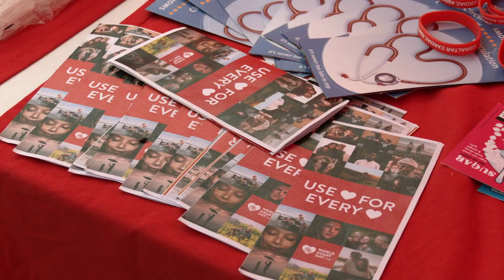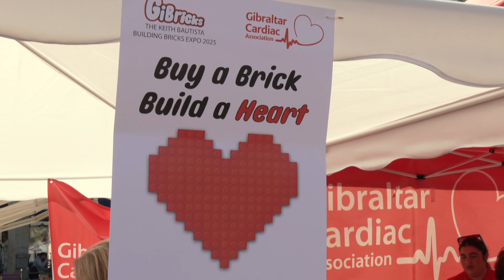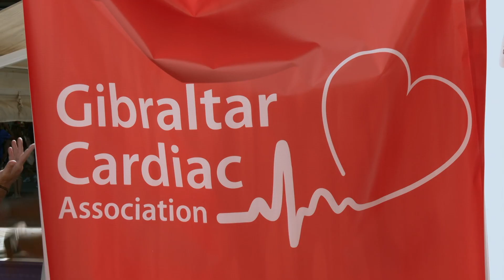Cardiac Association talk of balanced diet, regular exercise and stress management on World Heart Day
World Heart Day has been marked by the Cardiac Association.

Their Fun Day at Casemates Square was supported by the Health Authority, St John’s Ambulance, the Musicians Association and the public.

Professionals and campaigners talked about the need for a balanced diet, regular exercise, and stress management.

They asked us to be alert to chest pain, shortness of breath, dizziness, or sudden fatigue, which could be early signs of heart problems.

A lego project called 'Build a Heart' will also build awareness about heart health - expect to hear more about that in the coming weeks.